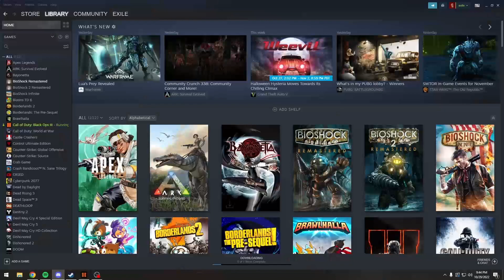NEW black ops 3 apocalypse 2 DLC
this game got me twerkin

friends' socials:
steve: